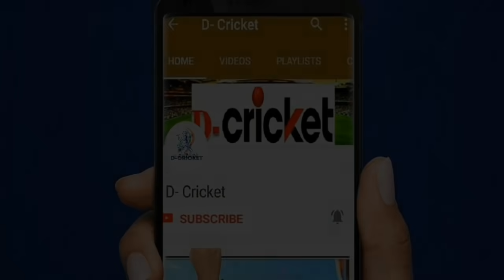Yuzvendra Chahal Replaces Ravindra Jadeja As Concussion Substitute In 1st T20I against Australia